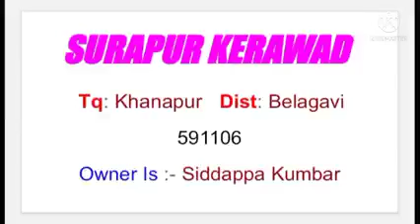23 March 2022